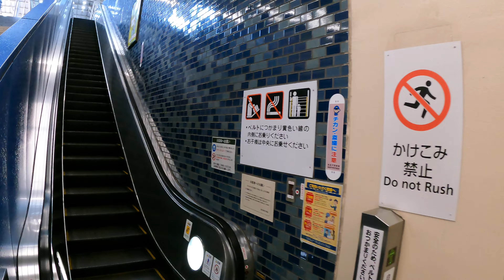Takashimadaira Station I25 | Toei Mita Line Walks | Tokyo Subway Exploration | Japan 4K